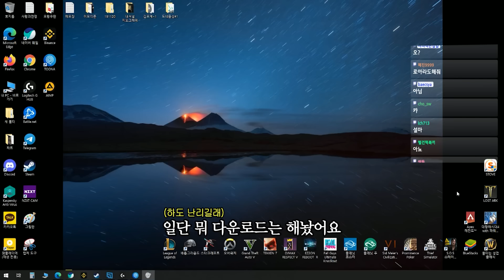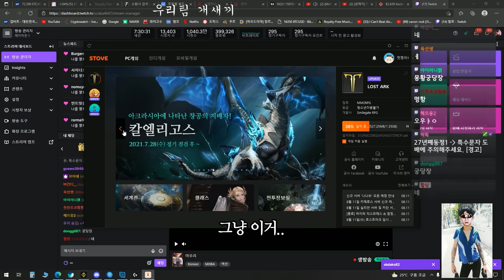우리 그냥 도망칠까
뵈년 돌려주세요ㅠ